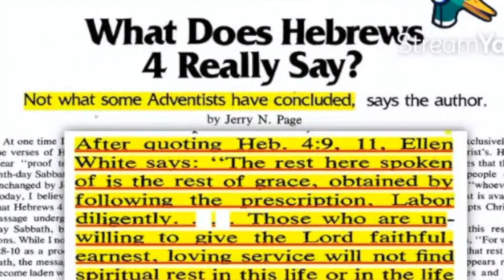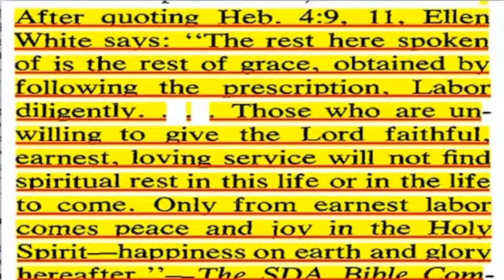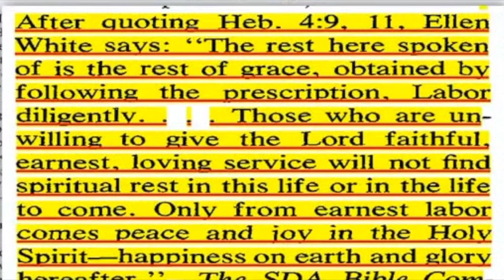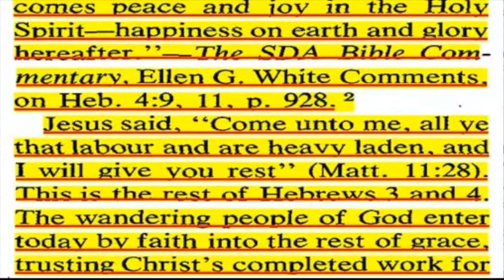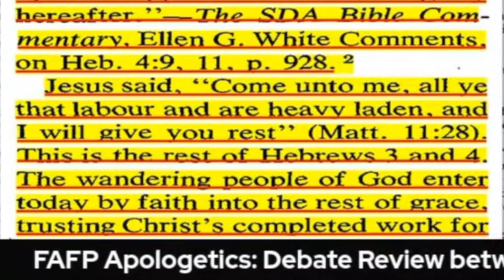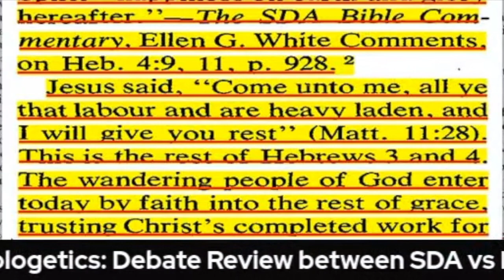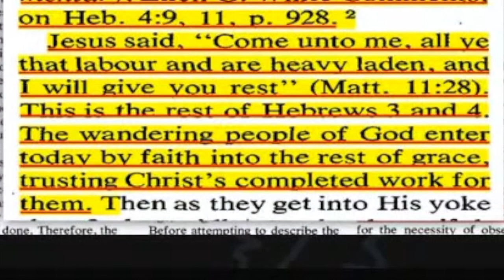DEBATE TUTORIAL HEBREO 4:9: Day of Rest ba yan o Place of Rest?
VIDEOS PRODUCED BY:
Former Adventist Fellowship Philippines